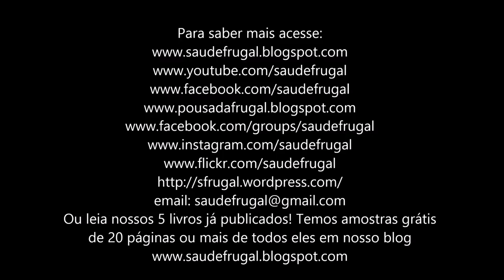FRUTAS RARAS EXÓTICAS CANISTEL A FRUTA OVO SAPOTA AMARELA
Eduardo Corassa, do site Saúde Frugal,  apresenta a fruta canistel. Uma deliciosa e rara fruta tropical! Comenta suas propriedades nutricionais entre outros detalhes e curiosidades!

5 RAZÕES PARA SUBSTITUIR O ARROZ! Troque o arroz por isso!